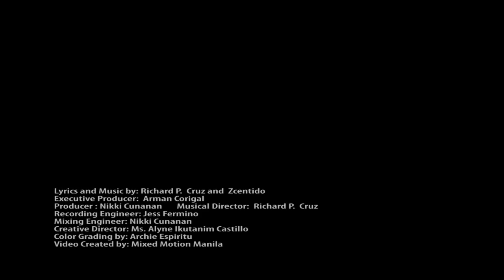Ikaw Ako Tayo - ZENTIDO(Official Music Video)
This is how ZENTIDO was unified, a story of 7 members camaraderie through ups and downs.

Composed & Arranged by:
Richard P. Cruz & ZENTIDO

UNANG HAKBANG ALBUM - Carrier Single